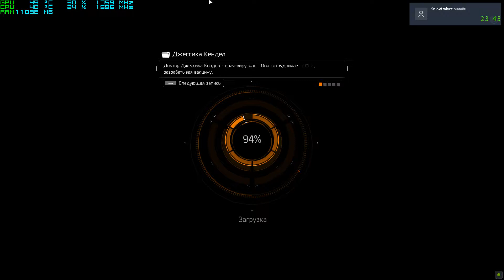Cheater Fi0m and friends HolyEvil_RoMEN, SlRuS_VlRuS noobs dz